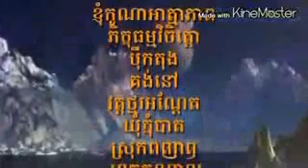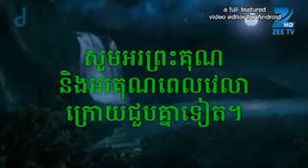ស្ដាប់នៅពុទ្ធប្រវត្តិទាំងអស់គ្នា ឆាង ឆាង